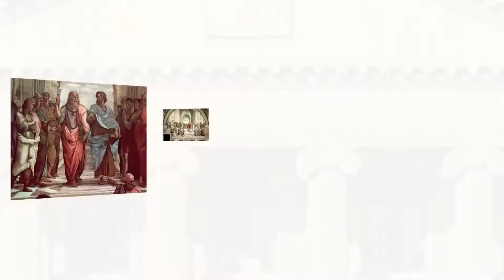අර්ධ සංදීය ආණ්ඩුක්‍රමය - (UNIT04-EP03) - Sureka Wageeshwara